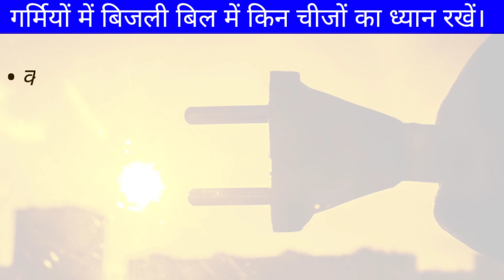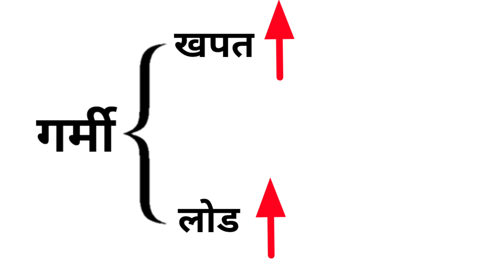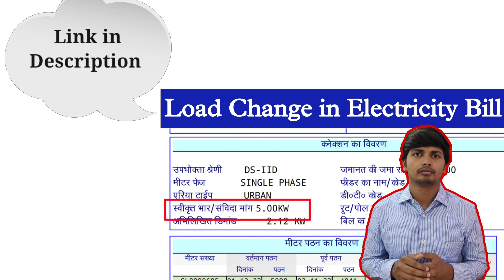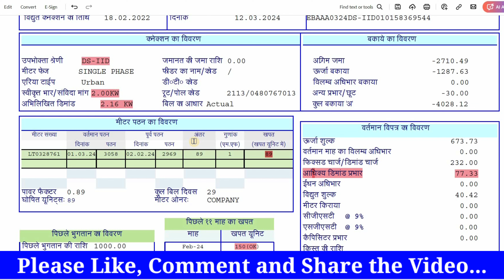High Electricity Bill in Summer-How to Check and Rectify?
To Chat With Me on Whatsapp Join The

For any query related to Electricity or Electricity Bill Please ask @

Hello Friends, In this video I have discussed "High Electricity Bill in Summer-How to Check and Rectify?" Friends in this video I have explained the reason for the high electricity bill in summer. What you should check and how you can check and rectify the same.
 So in this video, I have covered all these doubts in detail:
1. What to check in the electricity bill in Summer?
2. How to rectify the high electricity bill in summer?

For some other information related to electricity bills and Electrical appliance energy saving, you may visit the